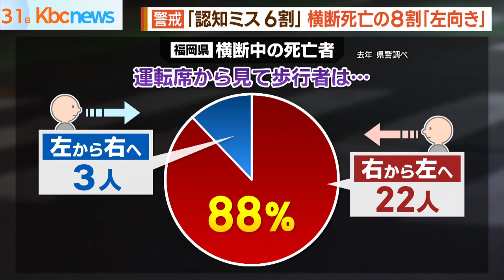福岡県内で死亡事故急増 知られざる車の仕組みも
まず、こちらの数字をご覧ください。

「交通事故死亡者数１０３人（去年）」

去年１年間、福岡県内で起きた交通事故によって亡くなった方の数です。

おととしと比べるとその数は２８人増えています。

今年に入っても、すでに１３人が亡くなるなど死亡事故は相次いでいます。

去年起きた死亡事故のうち２割は歩行者による横断中の事故。

取材を進めると、横断事故の特徴と車のある構造の関係が見えてきました。

私たちが行った自動車学校での「ある実験」車のヘッドライトをロービームにした時の見え方を比べてみました。

車の運転席から見て直線道路のおよそ３５メートル先で左と右に人が立っています。

服装は同じですが、右に立っている人の姿はほとんど見えません。

国土交通省などによると、対向車の運転手に直接ライトが当たらないよう、ロービームの時、右側のライトの光は低い位置に届いています。

対向車のヘッドライトに照らされて歩行者が見えなくなることを防ぐ仕組みで、国交省の保安基準で定められています。

しかし、左と右のヘッドライトが照らす高さの違いから、道路の右から横断する歩行者を見落としてしまう可能性が指摘されています。

福岡県自動車学校の井上心平・教習指導員は、「交通事故の原因は認知ミスが６０％を占めている」と話しています。

福岡県警のデータでは、去年県内で、横断中に亡くなった２５人のうち、８割以上が車から見て、左に向かって道路を渡っていました。「事故防止の第一は危険予測が大前提です。いかに早く発見できるかがポイントになってくるかと思います」「歩行者が飛び出してくるかもしれない」「ブレーキが間に合わないかもしれない」

自動車学校では危険を想定しながら走る”かもしれない運転”や対向車がいない場合にはヘッドライトの高さに差がないハイビームの活用も指導。

警察では、歩行者に反射材の着用を呼びかけています。「歩行者側も運転手に気づいてもらうことが大事」

たすきタイプやストラップタイプ、ブレスレットタイプなどさまざまな種類があるので、ぜひ着用を。

死亡事故発生の時間帯は、朝（午前４時〜午前６時）・夜（午後６時〜午後１０時）に死亡⇒５３人で死亡者全体の半数。日没もしくは日没前後の時間帯が多い。

警察は、人が動く時間帯、かつ、ものが見えにくいというのが大きな要素の一つ。より注意しなくてはいけない時間帯としています。